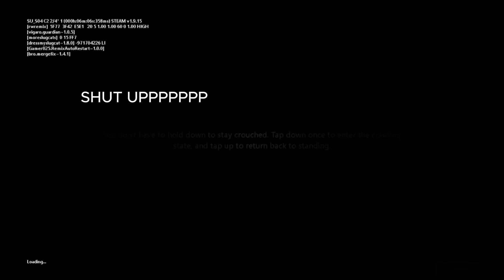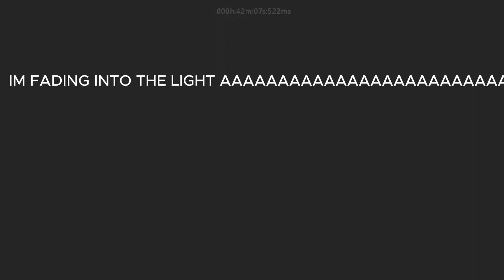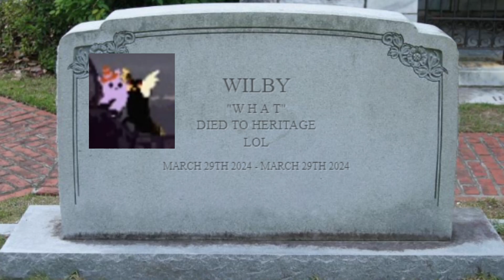Wilby's Heritage Challenge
R.I.P. Wilby